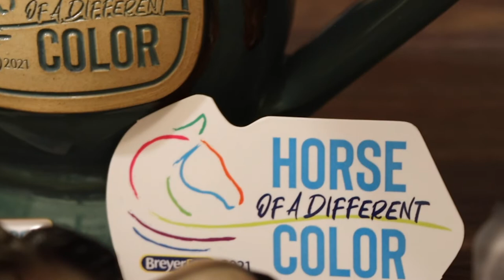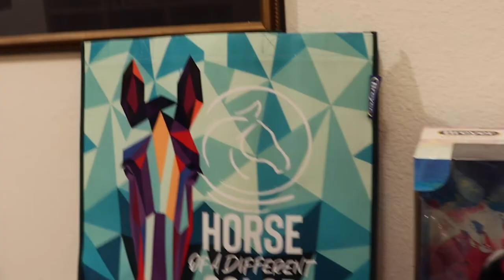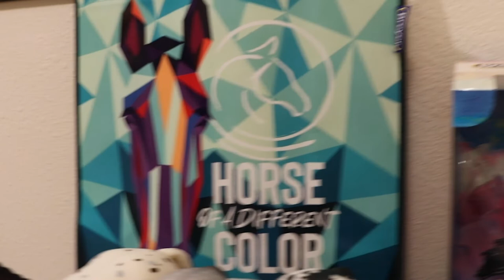BREYERFEST 2021 ~ Unboxing, Haul, and Experience, Pt. 2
Okay it's here!!!

Part II! Head's up, I do get cut off at the end of the video- I decided to upload it anyways, due to the general battle I have between PremirePro and my MacBook. Basically what I'm trying to say at the end is simply that I have a few fun video ideas coming up and thank y'all for watching!

Anywho- enjoy me rambling about the open show, my  placings and how the show was run, an up-close of each model in my haul, an overview of my haul, and an overall summary of how my BreyerFest went!